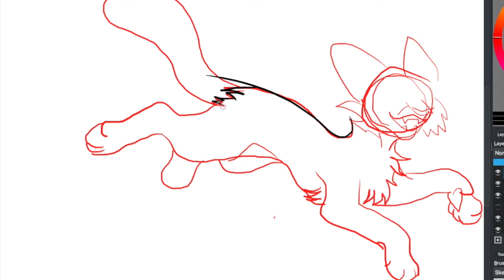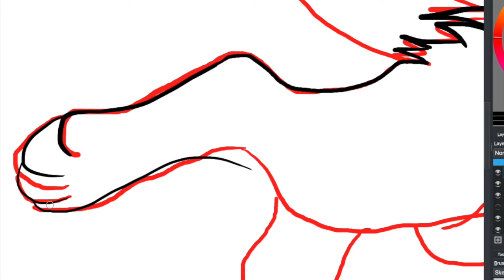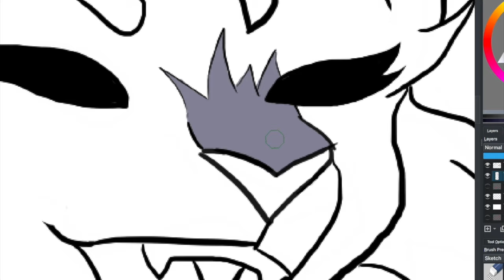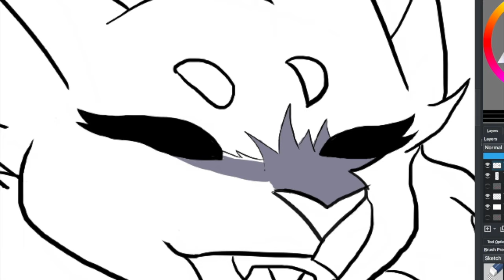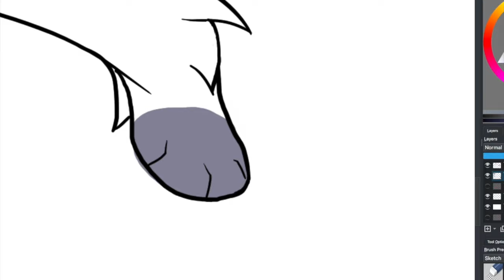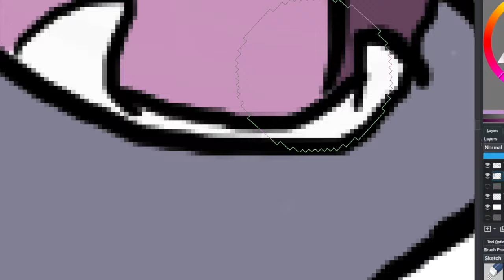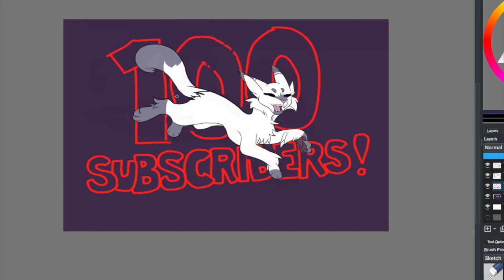100 SUBSCRBERS! (Speed draw)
I know its kinda late (SORRY) I have been CRAZY busy, but I hope you like this video!
P.S. sorry for the pause at 4:26-4:49

Honestly that's just crazy. I never thought I would get this much when I started my channel. I just thought "Hey, I want people to see my art-no matter how bad I think it is- I like to do it, maybe even some crafts"
I have no idea where I'd be if it weren't for you. does that make sense? no idea. idk. Anyway, enjoy this speed draw, and THANK YOU!